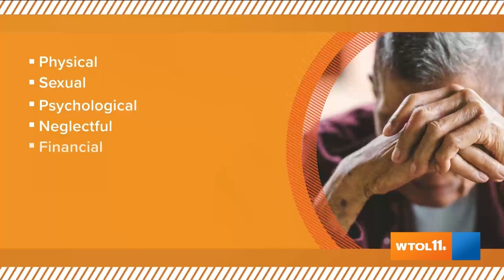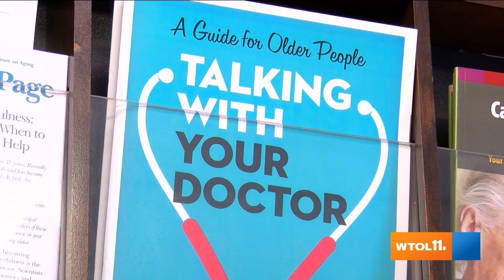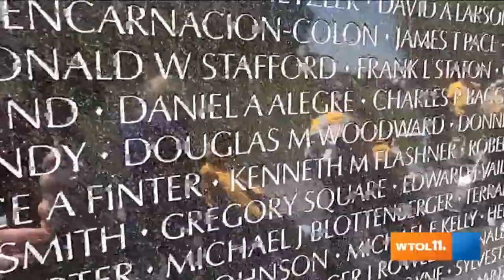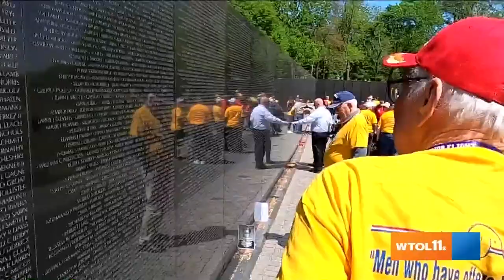Leading Edge | June 11, 2023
Guests discuss elder abuse awareness. Research shows that elder abuse takes many forms: physical, sexual, psychological abuse, neglect, financial exploitations, and self-neglect.

Christopher Jones | Adult Protective Services Coordinator | Lucas County Job & Family Services
Paula Birney | Arista Home Care Solutions

Flag City Honor Flight is getting ready to take another group of veterans to visit the memorials in Washington D.C.

Steve Schult | President | Flag City Honor Flight
Dan Cummins | WTOL11 + FOX 36 | Flag City Honor Flight Ambassador